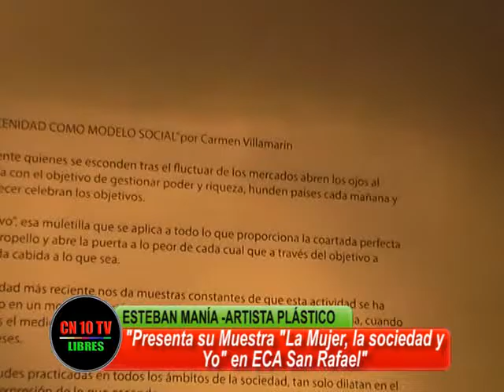REALIDAD SUBJETIVA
Esteban Manía artista plástico alvearense explica a CN10TV San Rafael los objetivos y motivos de su muestra fotográfica y pictórica que expone en el ECA San Rafael